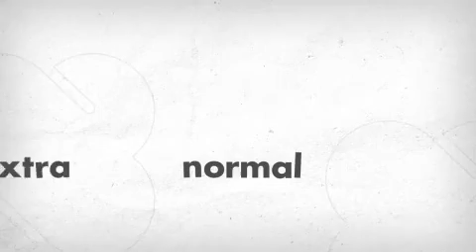jf molly micheal